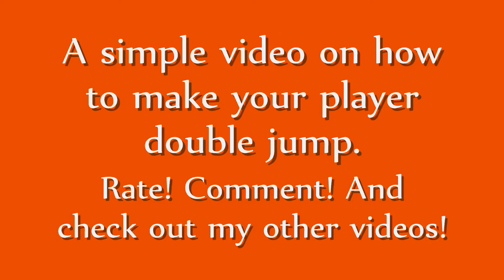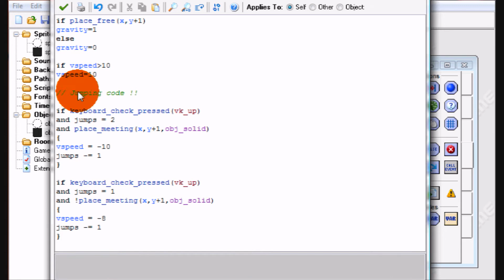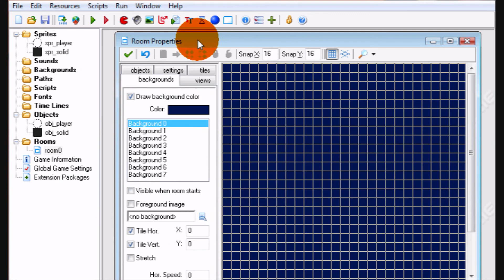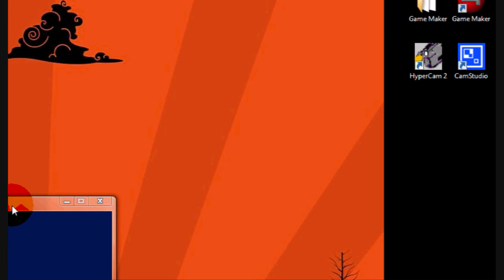Game Maker 7 Lite How to make your player double jump HD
In this tutorial you should learn how to make a player that can double jump.